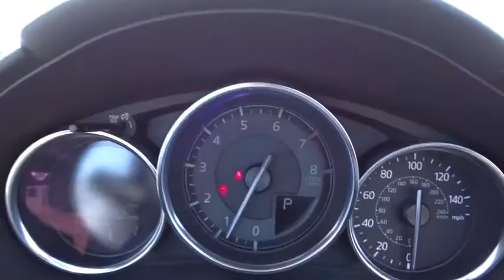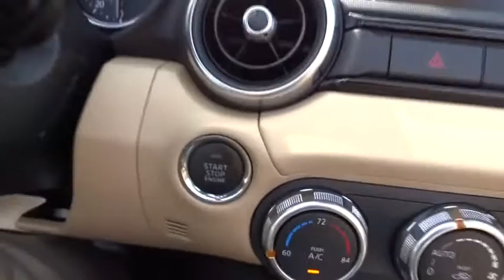2016 Mazda MX-5 Miata Fort Lauderdale, Plantation, Weston, West Palm Beach, Miami, FL U097780A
Gunther VW
1680 South State Road 7

Up your fun and style quotient with our 2016 Mazda MX-5 Miata Grand Touring in eye-catching Meteor Gray Mica. This convertible is winning rave reviews from drivers and critics looking for driving pleasure and daily comfort! The smile-inducing driving experience begins with a 2.0 Liter 4 Cylinder that churns out 155hp while paired with a responsive 6 Speed automatic transmission. Ready for the track, but equally fun in your neighborhood, this convertible engages you in a dynamic ride with brilliant handling all while scoring an incredible 34mg.  Our MX-5 Miata Grand Touring just can't help but get loads of attention with its sporty stance, LED headlights, daytime running lights, rear lip spoiler and sexy dark silver aluminum alloy wheels. You'll love the seemingly tailor-made heated leather seats, automatic climate control, leather-wrapped steering wheel, Mazda Connect infotainment with navigation, and a Bose sound system that lets you listen to whatever soundtrack fits your mood. Take a moment to picture yourself experiencing pure driving bliss behind the wheel...feels good, right?  Drive with confidence knowing Mazda has engineered this MX-5 Miata with the best quality materials and advanced safety features including blind spot monitoring, rear cross traffic alert, lane departure warning, anti-lock disc brakes, side airbags and stability and traction control. Thrilling and satisfying in every way, your MX-5 Miata is going to change your life!